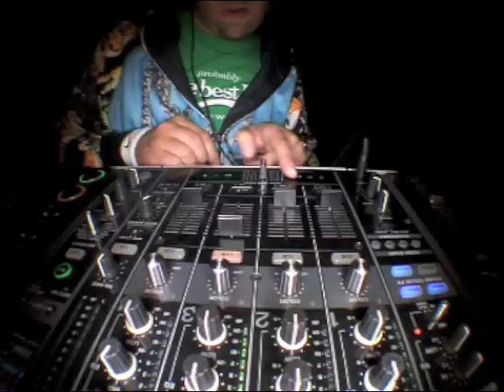Iedereen die klapt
Clip DJ Fluffer  tijdens de opkomst Ruben van der Meer Lama Afscheidstour